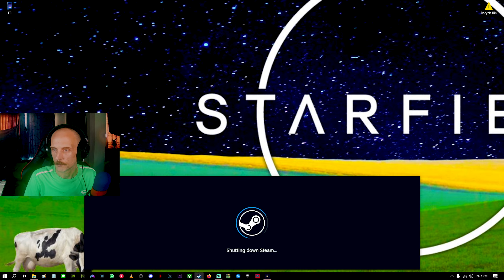Cocoon is an Easy Walk through Hell!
Free on XBox and PC Game Pass, and from the makers of LIMBO, and INSIDE -

COCOON is a third-person puzzle video game. The player controls a small insectoid creature navigating multiple desolate worlds.
The player wakes up in a barren wasteland, soon after discovering a mysterious orb. Each orb contains one of the game's world, allowing the player to hop between them, while also doubling as a unique ability in itself. The orb can also be used to power the various machinery found in these desolate worlds, such as lifts and platforms. As the player reaches the end of each orb, they are confronted by a boss fight they must complete by using a mechanic to impede the creature.
● Also..
● Just keep swimming!

Cocoon is a Calm, Brain-Melting Puzzle Game!